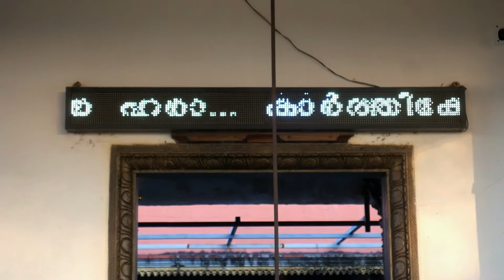கேரளா பழனி முருகன் கோவில் | KERALA PALANI MURUGAN KOVIL 2021 | TAMIL RASA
Hi,

About this video :   கேரளாவிலே திருச்சூர் புத்தூர் என்ற இடத்திலே இருக்கிற முருகன் கோவில் காச்சிகள்  தான்  இந்த வீடியோவில் இருக்கிறது .